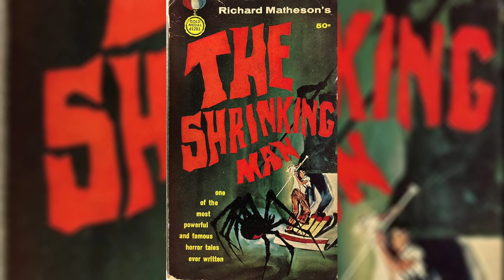The Incredible Shrinking Man (1957) Reseña